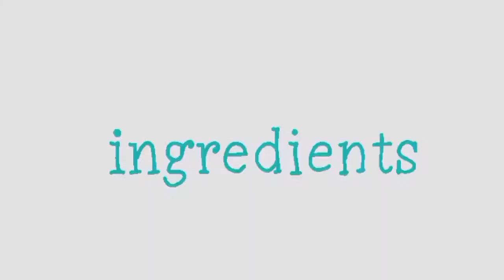ande ki katli recipe | ande ki katli banane ka tarika | anda katli recipe@banochannel64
ande ki katli recipe || ande ki katli banane ka tarika || anda katli recipe || anda katli banane ka tarika

Anda 1 dozen
Cheeni 2 Cup
Ghee 1 cup
badam
pista
kishmish

Hope you like my Today's recipe.

Thanks ❤️